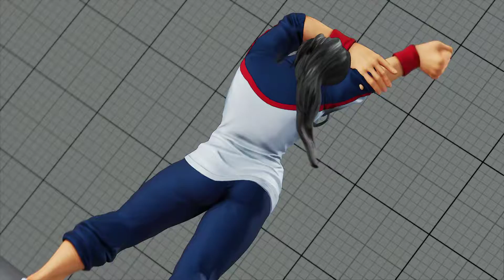HyoWonBro (Ibuki) vs Altowine (Laura) | Street Fighter 5 CE